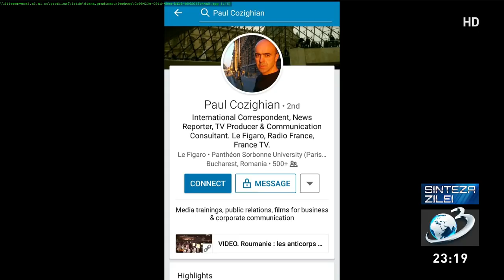Cine este PAUL COZIGHIAN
PAUL COZIGHIAN. Cine este jurnalistul care i-ar fi luat interviu lui Ion Iliescu pentru Le Figaro.